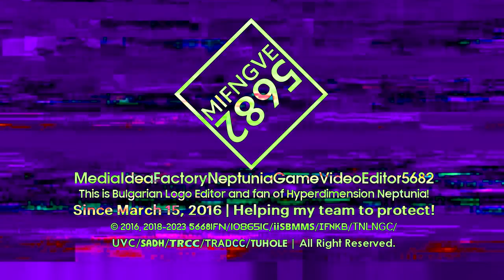MIFNGVE5682/IFNify's Diamond PBS Sans Logo_Intro Graphic {Garble Version}